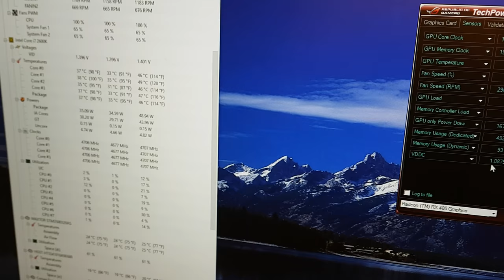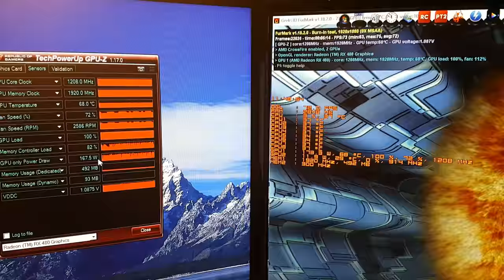Shappire Nitro+ Rx 480 4gb Crossfire Overclocked near to ~1400 mhz power/noise test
Test nr.1 Short Power consumption and noise test.

Power consumption up to 200w per card

In the video is just one grafic card tested to showing power consumption with GPU-Z and MSI Afterburner running window mode FurMark 1080p stress test. For both card test I should run in full screen mode and I couldn't open/show on screen another program

PC Specs:

CPU:  Intel i7 2600k OC to 4.7Ghz (from 3.4Ghz stock)
Cooler: AIO Deepcool Maelstrom 120
GPU:  Shappire Nitro+ Rx 480 4gb Crossfire OC 1395mhz/1920mhz (from 1306/1750 stock)
RAM:  16 GB Kingston HyperX 1600mhz 9-9-9-24
MB:  MSI Z77A-G43
SSD Corsair Force LE 240GB boot + HDD 1.5 TB storage
PSU: FSP Hyper 700W
Case: Cooler Master Storm Stryker +  Corsair HD120 RGB x3 + SP120 RGB x2

Triple screen setup : Samsung S24D390